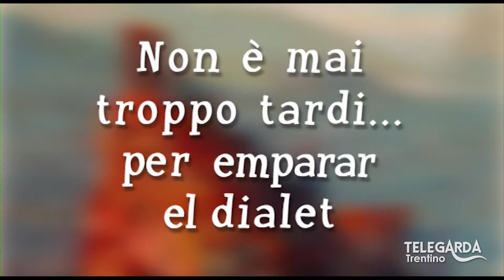Lezioni di dialetto Trentino – Le mame de na volta – 141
Puntata dedicata agli insegnamenti delle "mame de na volta" con testi di Luigina Lorenzi.